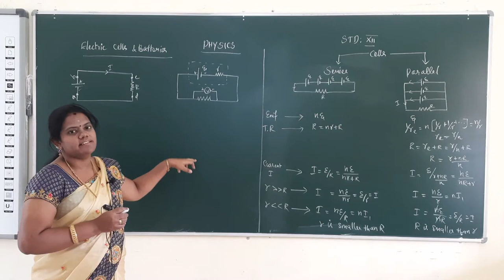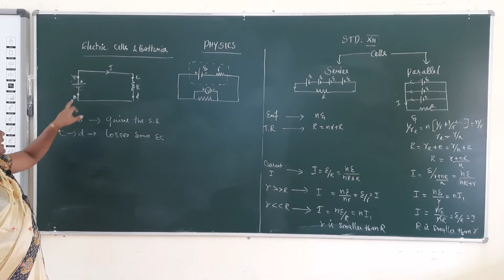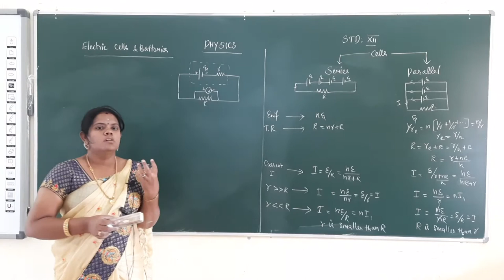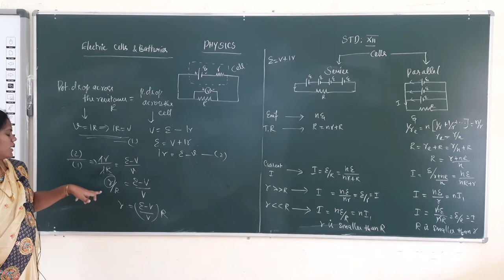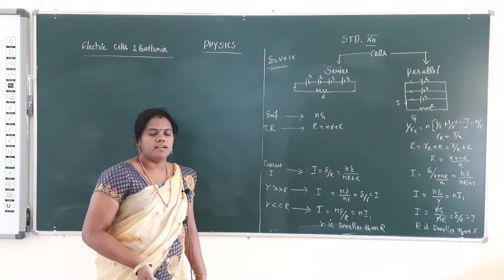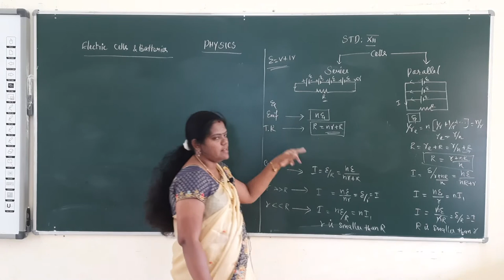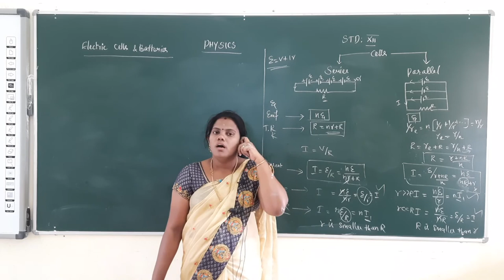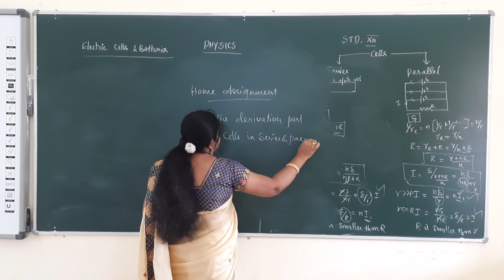XII Standard Physics - DAY 16- Electric Cells and Batteries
Curriculum: Tamilnadu Samacheer Kalvi
Syllabus: Stateboard
Class: XII
Subject: Physics
Topic: Electric Cells and Batteries

Tirunelveli-627011
Phone no- 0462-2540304 / 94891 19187